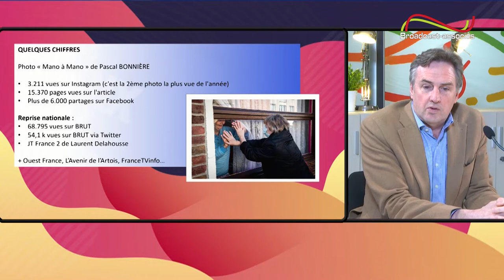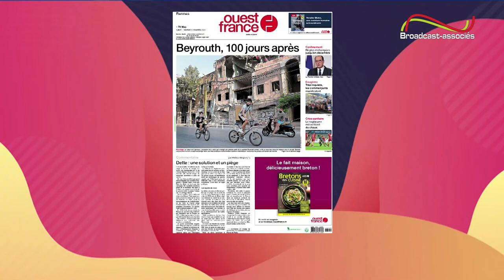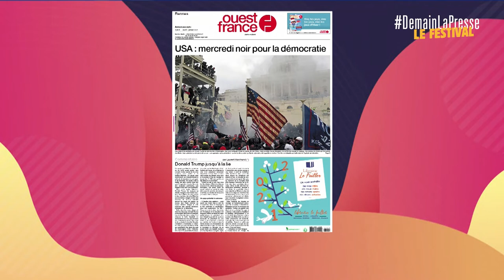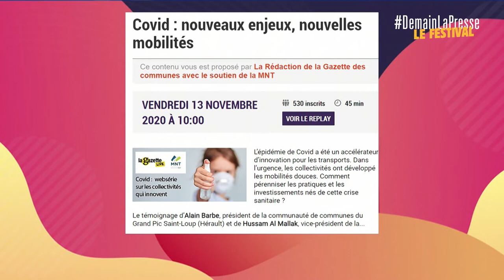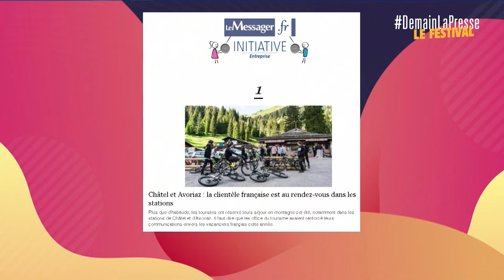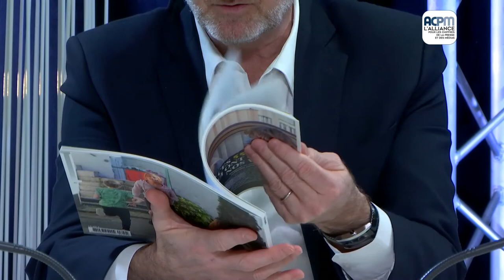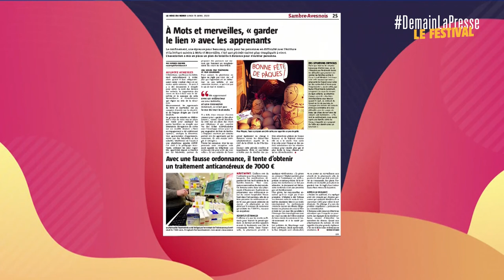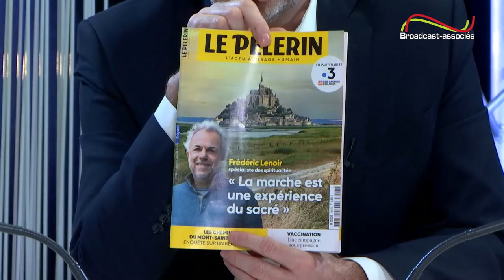Table Ronde Territoires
Animée par Jean-Michel LOBRY Directeur Général du pôle audiovisuel du groupe ROSSEL ; Pascal BONNIÈRE Reporter photo vidéo et chef adjoint du Service Photo - LA VOIX DU NORD ; Fanny DESMIDT Directrice générale adjointe - LE MESSAGER ; Guillaume DOYEN Directeur des rédactions - LA GAZETTE DES COMMUNES ; Gabriel d’HARCOURT Directeur Général Délégué - LA VOIX DU NORD ; François Xavier LEFRANC Rédacteur en chef - OUEST FRANCE ; Samuel LIEVEN Directeur de la rédaction - LE PÈLERIN ; Carole WEIDICH Directrice de l’association DES MOTS ET MERVEILLES.